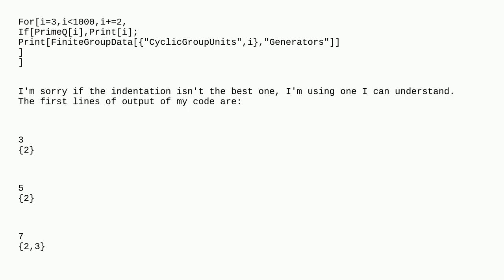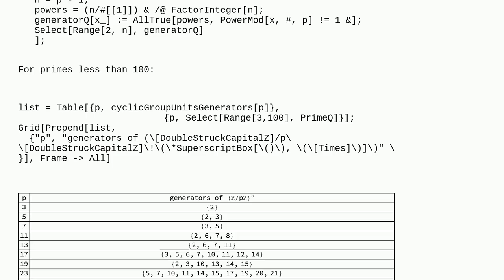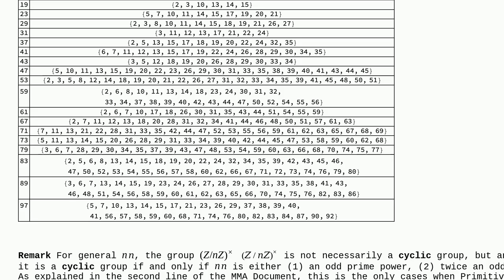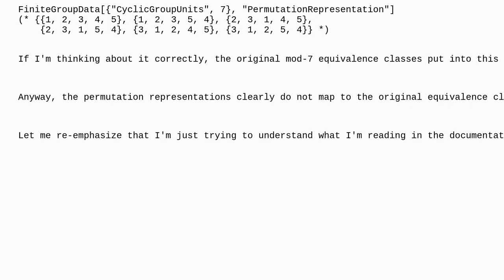Mathematica: Having problems with group of units generators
Having problems with group of units generators

A special thanks goes out to the community

  algebra number-theory group-theory group